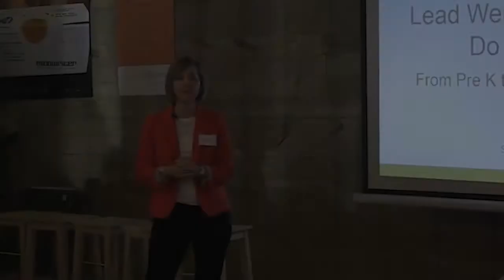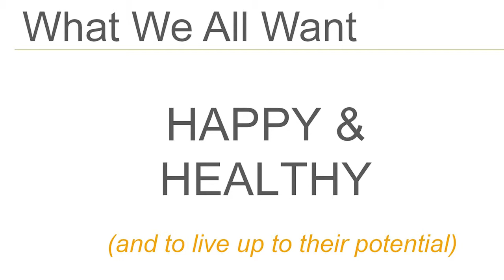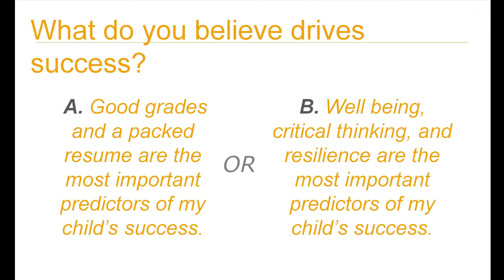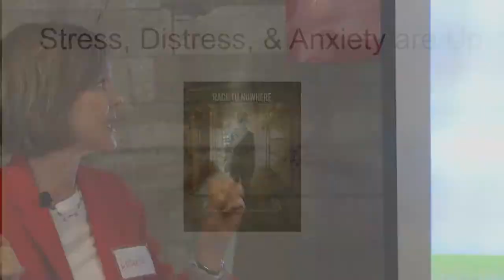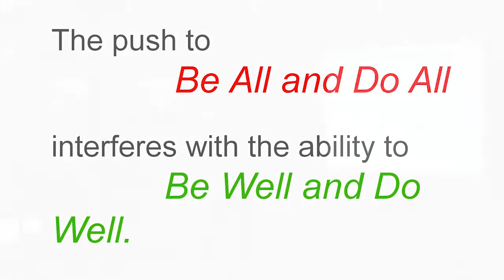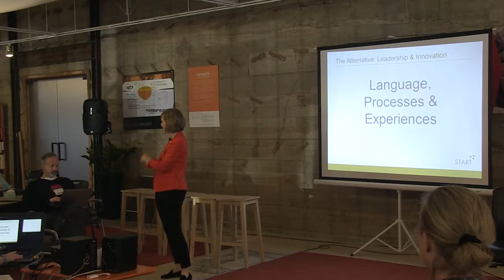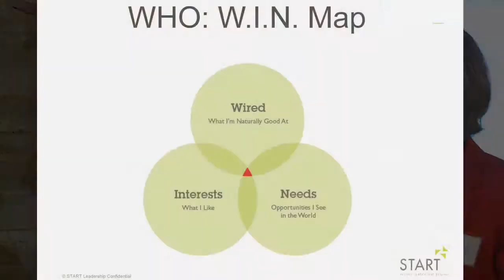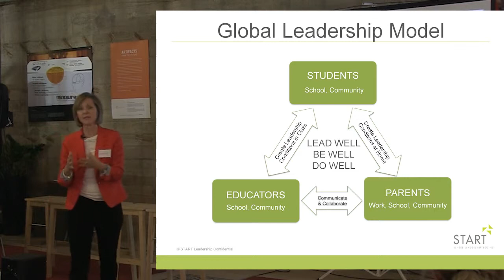Laurie Bodine on Lead Well, Be Well, Do well - Pre K to Professional